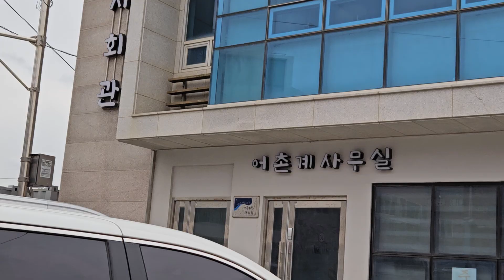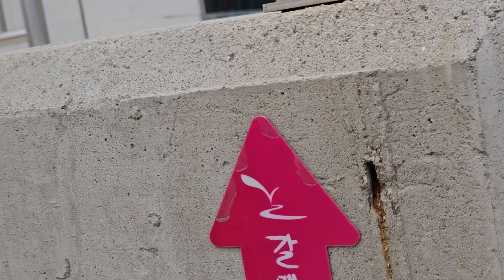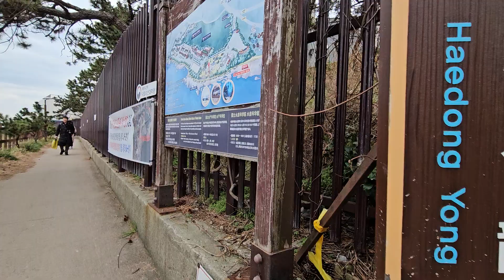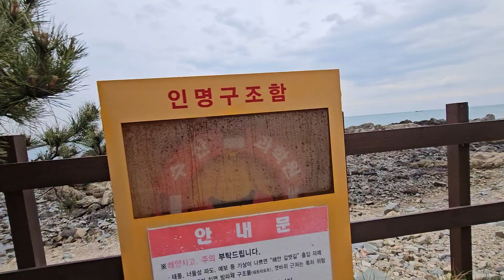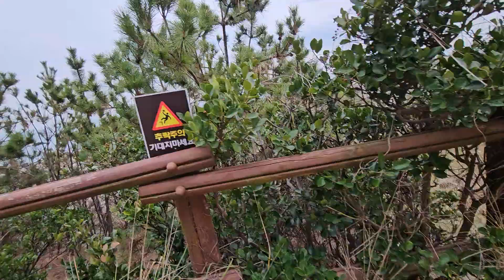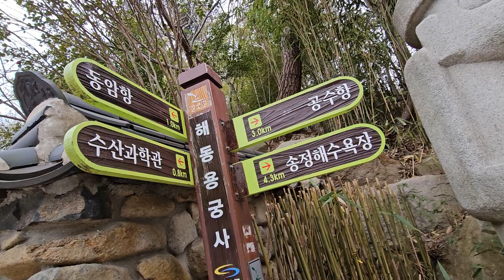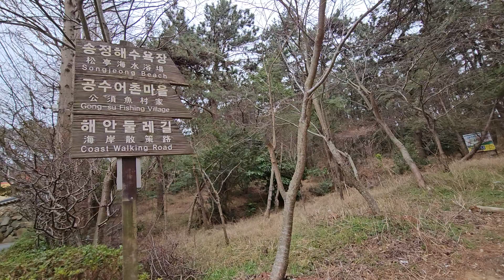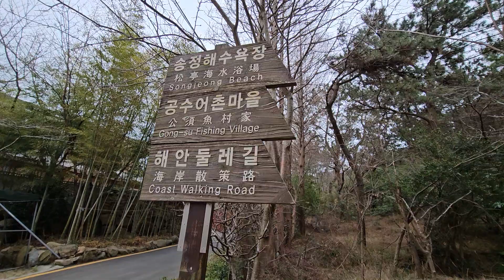부산 기장군 동암항 "동암해녀복지회관"~ "해동용궁사" 주차장 까지. 24. 3 11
◀갈매기소식TV 업무  설명▶ - 무사고무병장수  부산볼거리발굴   걷기운동 코스개발  부동산  골동품  중고품 소개
 안녕하십니까 유튜브 갈매기소식tv 입니다

★ 가난은 행복이고,  권력과 돈은 불행의 씨앗입니다

    인간과 삼라만상을 만드신 신을 절대적으로 믿고,  따르며,  걷기운동과 맨손체조를 생활화하고  훌륭하신 성인들(예수님 석가님  단군님 등) 처럼  60대 미만 청년에게는 술은 멀리하고  담배는 절대금하며
    60대 이상  노년에는 이성과 육식을 멀리하고 하루두끼 식사와  생채식을 기본 식단으로 하여  정직                     하고  절제된 생활과  봉사의 삶을  통하여 무사고, 무병을  유지하여  자유민주 대한민국과  지역사회인 부산에 기여하는 행동이  최고의 행복이며  신이 원하시는 삶 인 것입니다

1) 부산지하철이나 대중교통을 이용하여 가볼만한 부산의 숨어있는 명소를  찾아가는 길 을  소개
2)무사고  무병장수 경험지식  상호 토론 및 개인별 체질을 고려  자발적으로 선택하여  실천경험  공유
  = 80세 이상 하루100만원     = 90세 이상 하루 500만원     =100세이상은 하루 1억원

3) 부산의 부동산 현황을  쉽게 파악하실수 있도록
 ①부산전지역의 도로변 게시판을 촬영하여 동영상 제공

구독은 동영상 초기화면 중간 또는 오른쪽에 깜한 구독이란 버턴이  나옵니다  이 구독버턴을 눌러 주십시요 구독버턴은
 무료입니다  구독버턴을 누르고 나면 그것이 종모양으로 바뀌면  구독버턴을
눌렀다는 것으로 그다음은 손대시면 안됩니다